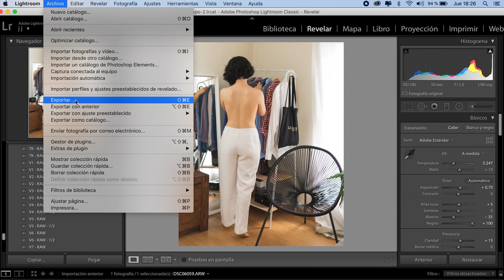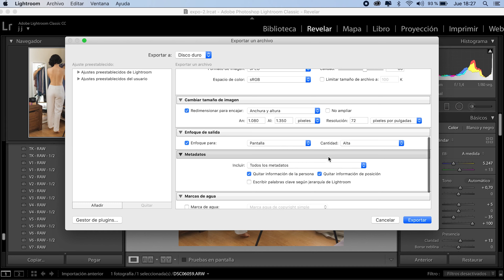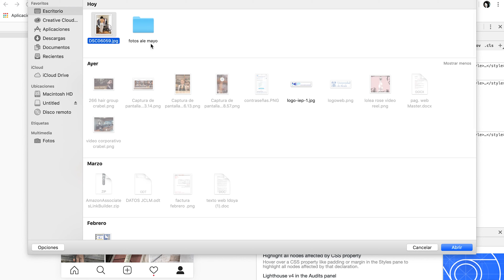Cómo Subir Fotos a INSTAGRAM SIN PERDER CALIDAD desde PC + Tips Lightroom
Hola!

En este vídeo os enseño cómo subir fotos a Instagram sin perder calidad desde vuestro ordenador. Simplemente tenemos que exportar la foto con las proporciones adecuadas en Lightroom.

Son dos trucos muy sencillos y que se hacen en un momento. ¡Espero que os resulten útiles!

Blog MI MATERIAL FOTOGRÁFICO Y DE VÍDEO📸

SONY A7 III
TAMRON 28-75MM
CORREA PEAK DESIGN
SONY ZEISS 55MM
TRIPODE K&F CONCEPT
Si compras alguno de los productos a través de mis links, me llevo una pequeña comisión que me ayuda a seguir creando vídeos. Y a tí te costará lo mismo. ¡Muchísimas gracias!